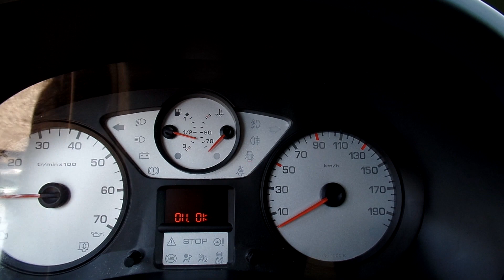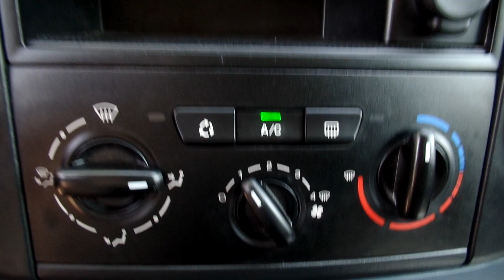Peugeot Partner Tepee 1.6 HDI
Peugeot Partner Tepee rendkívülin praktikus családi autó eladó!  Magas gyári felszereltségű  Csendes alacsony fogyasztású (5-6 liter/100 Km)  90 lóerős 1.6 HDI motorral!  Keveset futott vezetett szervizkönyves hibátlan műszaki és esztétikai állapot.  Ajándék újszerű prémium márkás téli és nyári gumiszett lemezfelnire szerelten. 2 év friss műszaki vizsgával  25% önerőtől hitelre is megvásárolható. Helyszíni hitelügyintézés!